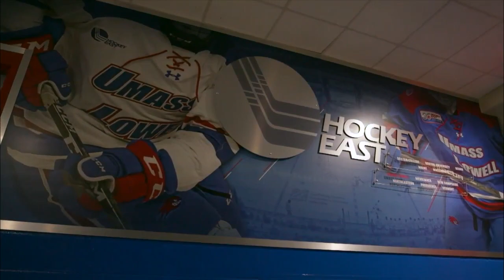Ice Hockey | UMass Lowell vs. Maine (01/14/2022)